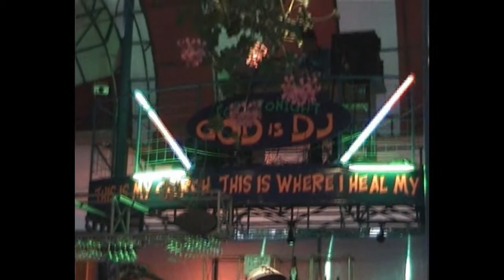MC Bobo - Ice Ice Baby Live Summer Club Temptation Braila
Lansare album Trupa Inutil (Dextro & Stalage) Prezentator DJ Tara